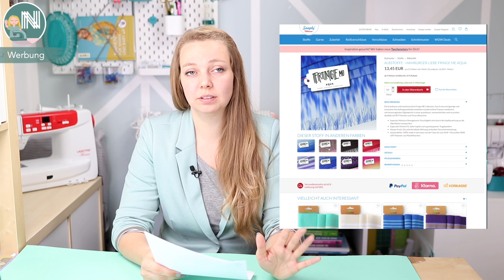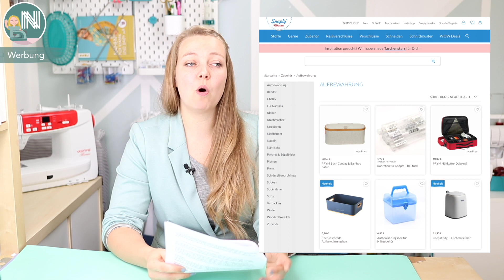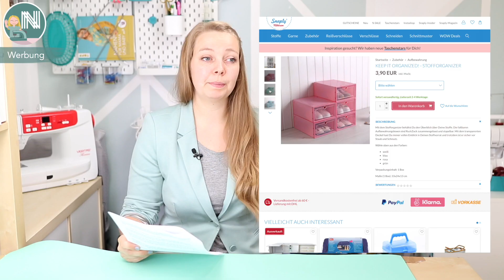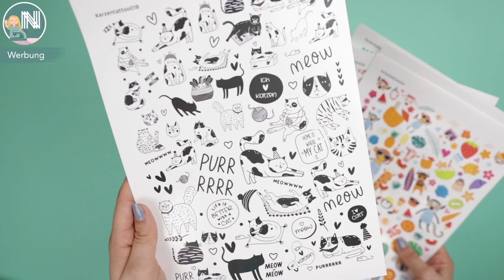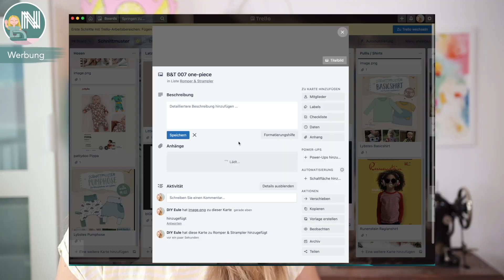Nastjas Näh News August 2021 – Letzte Sommertrends, die ersten Herbsttrends und mehr!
heute gibt es eine neue Folge Nastjas Näh News und es dreht sich im die letzten Sommertrends, um die ersten Herbsttrends und vieles mehr, was alles gerade so in der Näh- und DIY Branche passiert.

Werbung Dieses Video ist in Kooperation mit diversen DIY Eule Partnern entstanden.

HEADLINES
Sommerstoffe
Fringe me Stoffe

GADGET DES MONATS
Fadenknipser (AL)

SCHNITT DES MONATS
Lybstes Leggins 55 bis 122 (AL) und 122 bis 170 (AL)

OLDIE BUT GOLDIE
Nadeltwister (AL)

- Makerist: 10 % mit "diy-eule0821" auf Materialien, Ebooks und Kurse bis 31.8.21

➡️VERLOSUNG ⬅️
Ich verlose drei Pakete, wie gezeigt. Teilnehmen könnt ihr, indem ihr unter dieses Video als Kommentar schreibt, was euch heute am besten gefallen hat in diesem Video. Teilnehmen könnt ihr bis zum 4.8.21 um 13 Uhr deutscher Zeit. Teilnahme ab 16 Jahren und Versand nur nach Deutschland. Mehrfachteilnahme durch mehrere Kommentare ist nicht zulässig. Der Gewinner wird ausgelost und per Kommentar benachrichtigt. Meldet sich der Gewinner nicht innerhalb von drei Tagen zurück, verfällt der Anspruch auf den Gewinn und es wird neu ausgelost.
Die erhoben Daten werden ausschließlich für das Gewinnspiel genutzt.

▶️ZEITSTEMPEL ⬅️
00:00 Intro
00:41 Schlagzeilen
06:21 Events
07:24 Szene News
08:53 Stoff des Monats
09:54 Gadget des Monats
10:23 Schnitt des Monats
10:58 Oldie but Goldie
11:29 Stoffshop des Monats
12:42 Video des Monats
13:19 DIY Eule News
16:16 Deals
17:12 Verlosung